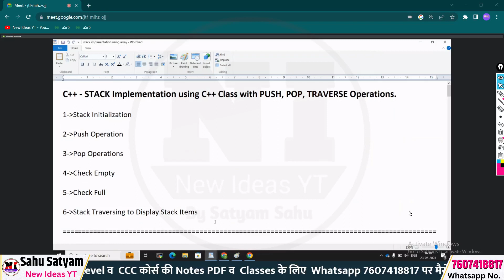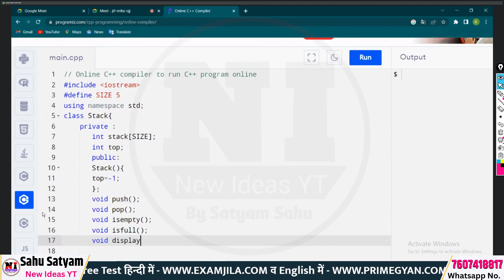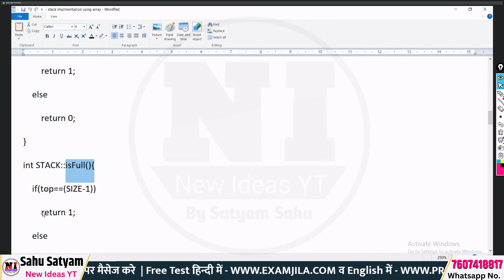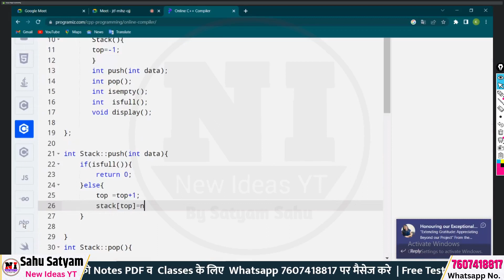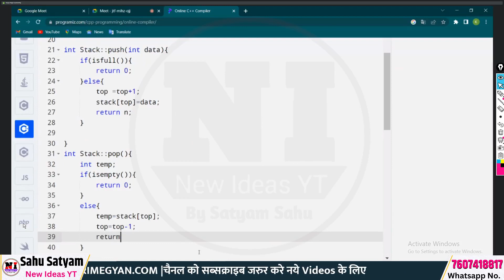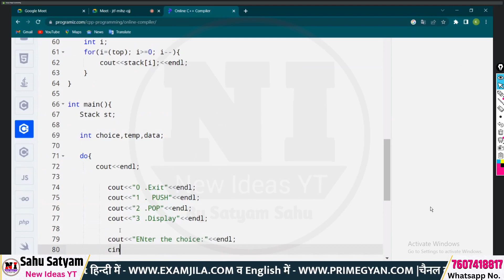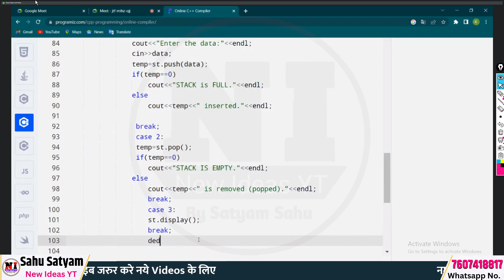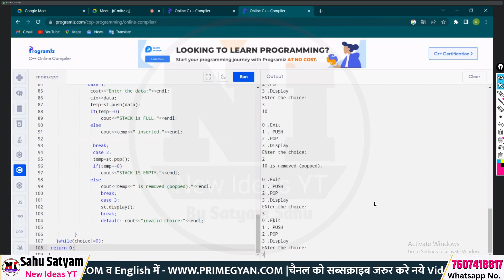Day 38 | A Level A5-R5 Data Structure | Stack Implementation using C++ | Data Strcuture through OOPS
हिन्दी में Free O Level Test टेस्ट

About This Video:
If you are pursing "NIELIT O Level Course" or "NIELIT A Level Course". Than This Channel Provides “O level book PDF”,"A Level Classes", "A Level Notes","A Level Books",(m1-r5) IT tools classes and PDF”, “(m2-r5) Web designing and publishing Classes and PDF”, “(m3-r5) Programming and problem solving through python PDF and Classes”,”(m4-r5) [Internet of Things] Classes and PDF” ,"O level Mock Test", "O level project", "O level practical Exam" and O Level Exam Preparation.